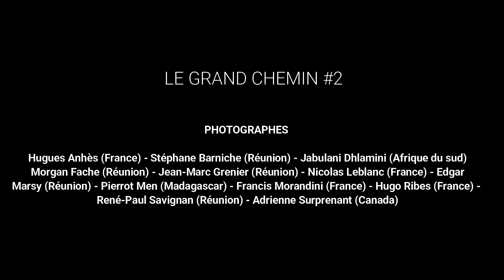Exposition virtuelle - Le Grand Chemin #2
"Le Grand Chemin" est un projet photographique qui permet à chaque auteur de développer une écriture originale adaptée au terrain mais aussi d'enregistrer les mutations d'un territoire urbain.

Les séries photographiques développées font ressortir en premier lieu les rencontres humaines et l'intimité d'une photographie du quotidien mais aussi l'importance d'un contexte urbain et paysager.